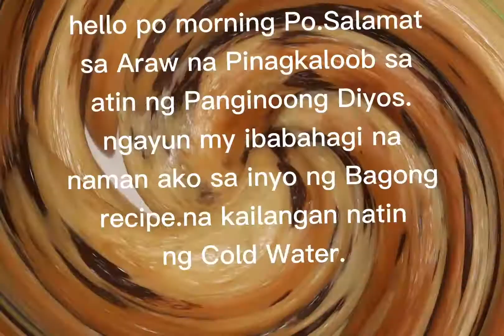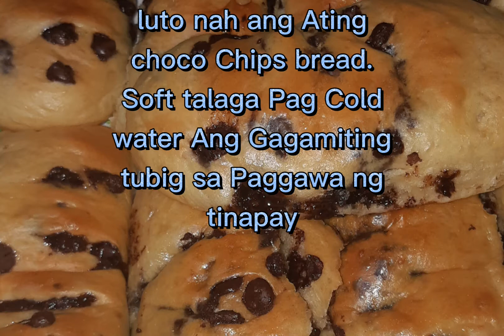USED COLD WATER TO MAKE CHOCO CHIPS BREAD.WATCH THE RESULT BY.JONATHAN BITOY, Migo's Channel,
Ang ginawa kong choco chips bread ay pinapakita sa vidiong ito kung paano maging Soft ang gawa mong tinapay sa pamamagitan ng malamig na tubig.ang malamig na tubig ay nakakatulong ito kung gaano ka tagal ang lambot ng tinapay.kahit ilang araw ay malambot pa rin.kahit ilagay mo sa refregirator tapos initin mo lang sa oven ay babalik ang lambot nya.2years ko na po itong ginagamit ang malamig na tubig.Subukan nyo lang ang malamig na tubig kung gagawa kayo ng tinapay.para malaman ninyo ang resulta kung malamig na tubig ang ginagamit sa paggawa ng tinapay.